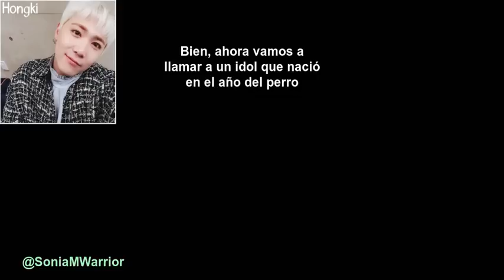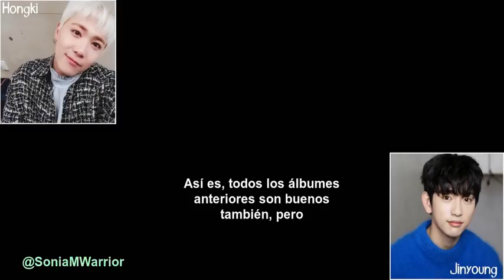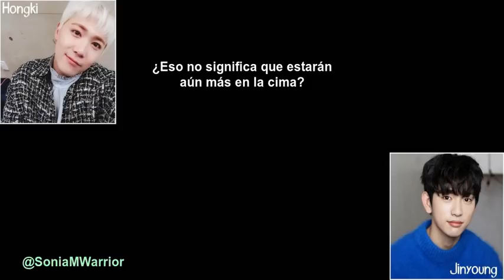[Sub Español] GOT7 Jinyoung recibe llamada de Hongkira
[Sub Español] GOT7 Jinyoung recibe llamada de Hongkira 150218